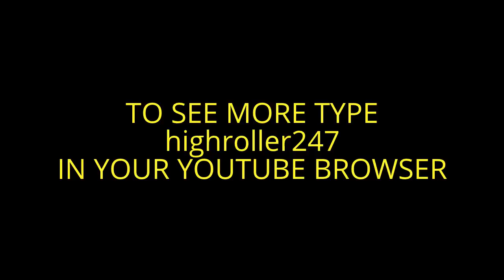Metal Gear Solid: Intel Operative Rescue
My attempt at getting through this mission with no kills.